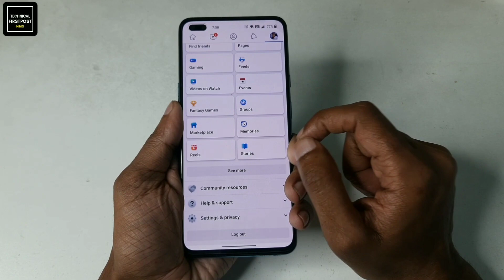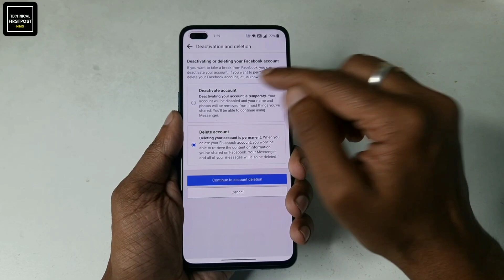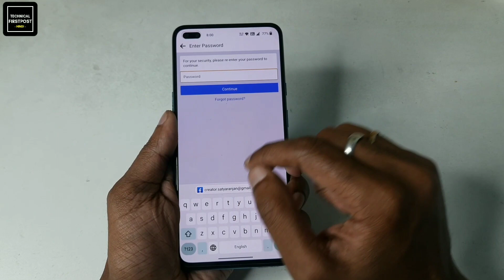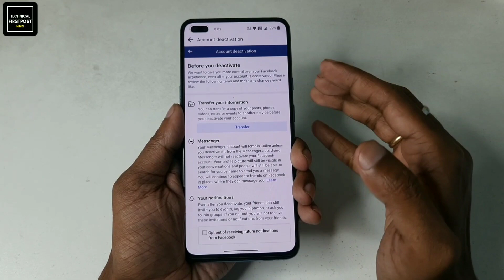facebook Account deactivate kaise kare | How to deactivate fb account |fb deactivate kaise kare 2023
Hello Everyone, facebook Account deactivate kaise kare | How to deactivate fb account |fb deactivate kaise kare 2023

🔴HASHTAGS USED:-

🔴QUERIES SOLVED:-

how to deactivate facebook account without password
how to deactivate facebook account 2023
how to delete facebook account in free fire
how to delete facebook account permanently without waiting 30 days